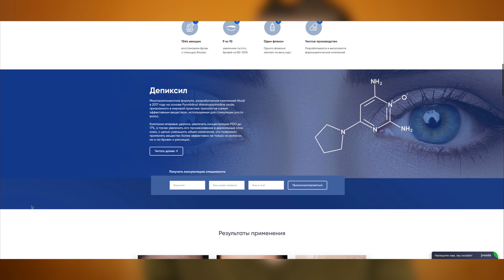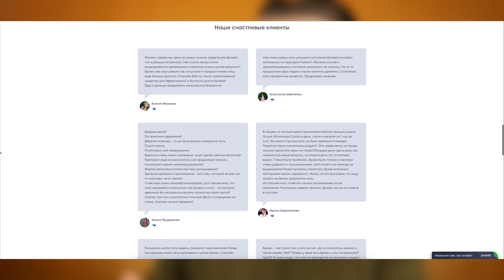ЛЮКС, КОТОРЫЙ РЕАЛЬНО СТОИТ СВОИХ ДЕНЕГ ✚ КОНКУРС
Условия конкурса:
1) Быть подписанным на мой канал BeautyBenefitsTV
4) Вы должны быть старше 18 лет
5) Конкурс продлится до 1.12 (включительно) и 2.12 я случайным образом выберу победителя. ПРОВЕРЯЙТЕ ЛИЧКУ, не лишайте себя победы! Как только победитель определится, я напишу кто победил здесь в описании под видео.
6) Конкурс только по РФ! Подарок отправляет организатор конкурса - Fazax.

Конкурс закрыт, победитель Yula 910332. Поздравляю!

В видео я показывала:

5) Палетка Hourglass Ambient Lighting Palette (бесплатная международная доставка)
Палетка Hourglass Ambient Lighting Edit Holiday 2019 (бесплатная международная доставка)
6) Палетка теней Dose of Colors Desi & Katy Friendcation Palette (бесплатная международная доставка)

Часть видео (0:55 - 3:20) выполнена на коммерческой основе.